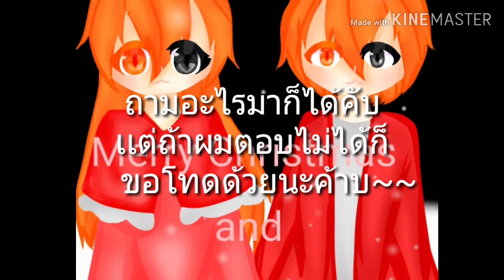Merry Christmas and Happy New Years